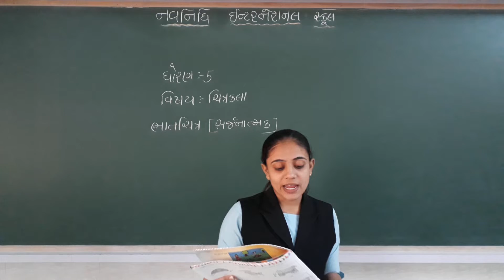GSEB | ગુજરાતી માધ્યમ | ધોરણ - ૫ | ચિત્રકામ | ભાતચિત્ર સર્જનાત્મક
નવનિધિ ઇન્ટરનેશનલ સ્કૂલ
28/01/2022